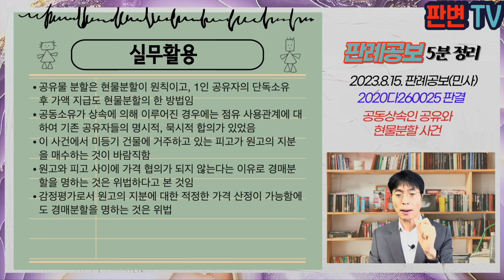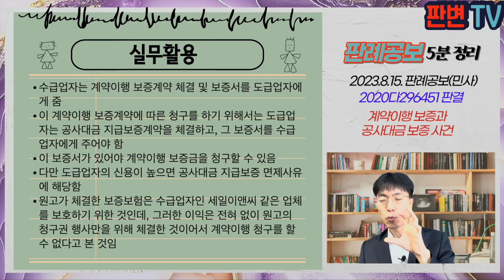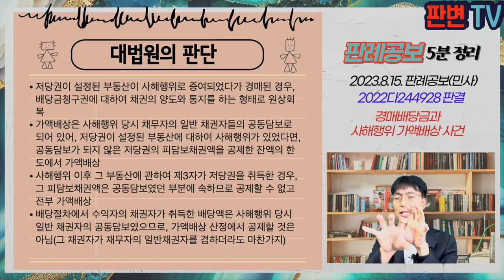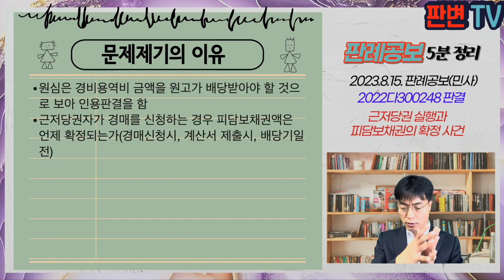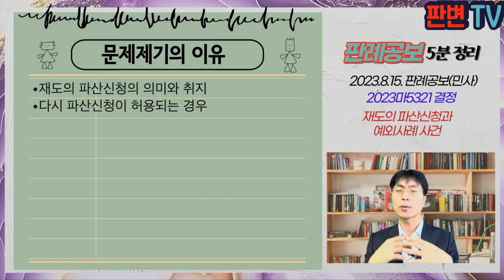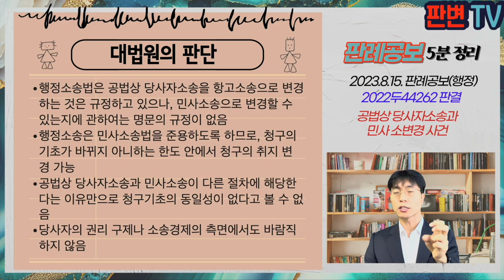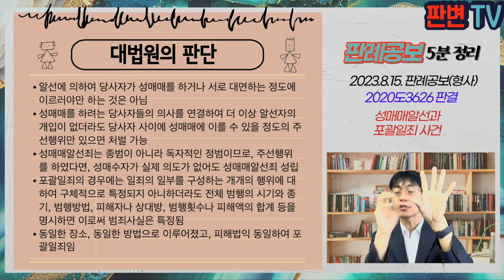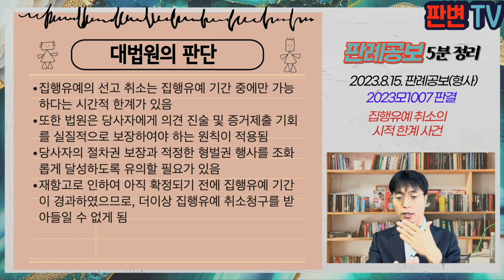[23.8.15.자 판례공보] 민형사 종합본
(민사)
일시 납부 생명보험과 상속재산 사건
계약서 사본교부 거부와 약관법 사건
공동상속인 공유와 현물분할 사건
저수지 수리조합과 자주점유 사건
계약이행 보증과 공사대금 보증 사건

동산 양도담보 리스와 부당이득 사건
국책과제 정산금과 공법상 당사자소송 사건
다툼 없는 채무부존재와 확인의 이익 사건
무연고자의 사망과 자치단체의 의무 사건
경매배당금과 사해행위 가액배상 사건

지방자치단체의 용역계약과 부당한 이익 제한 사건
근저당권 실행과 피담보채권의 확정 사건
공동불법행위와 내부 구상관계 사건
예금 만기 이후와 지체손해 이율 사건
신탁 공사비약정과 직접청구권 사건

재도의 파산신청과 예외사례 사건

(행정)
61, 62년생의 임금피크와 고용차별 사건
기간제근로자와 불리한 처우 사건
공법상 당사자소송과 민사 소변경 사건
성과상여금 재배분과 공무원의 성실의무 사건
내부정보 제공과 변칙증여 사건

(형사)
성매매알선과 포괄일죄 사건
인터넷주소 전송과 음란물 소지 사건
전동킥보드 음주운전과 형벌법규 변경 사건
발급된 스마트키와 야간건조물침입 사건
집행유예 취소의 시적 한계 사건